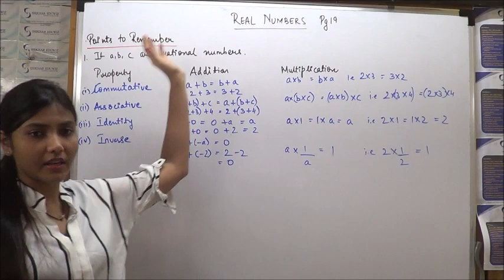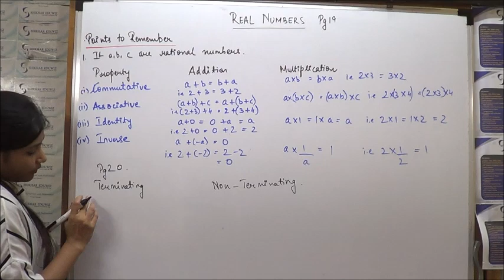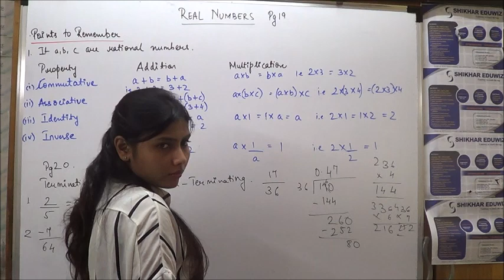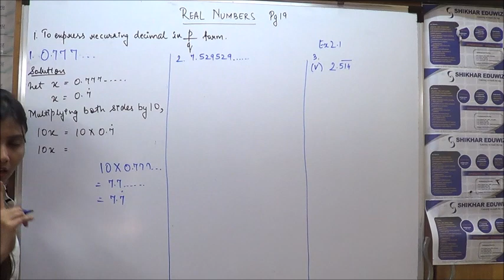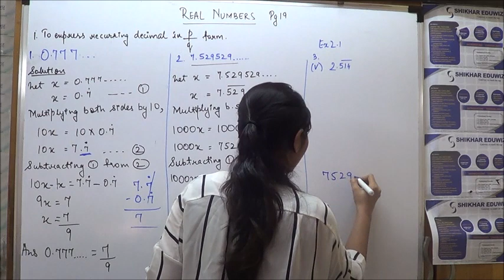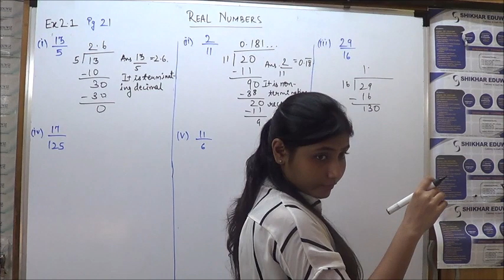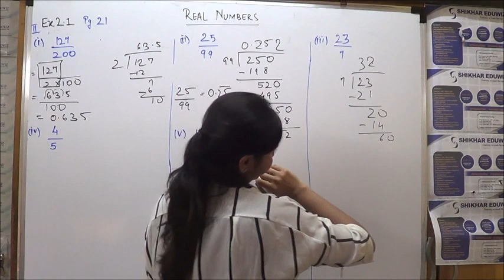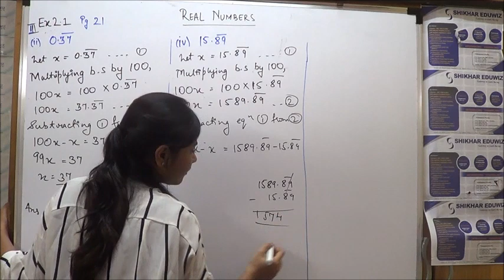ALGEBRA(STD 9 )CHP 2:REAL NUMBERS - EXERCISE 2.1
ALGEBRA : REAL NUMBERS -  EXERCISE 2.1 (STD 9TH)
WE WOULD BE TEACHING STUDENTS  EXERCISE 2.1 FROM CHP REAL NUMBERS